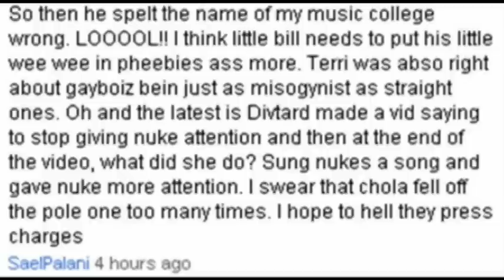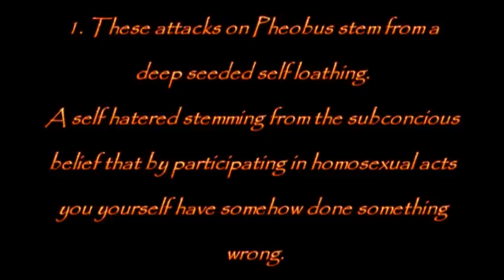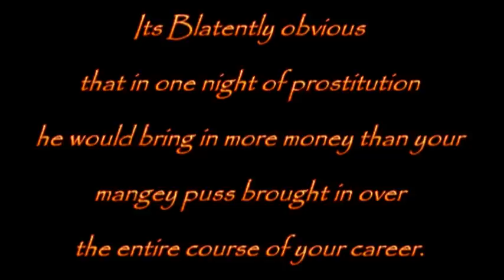DianaBoston Homophobe Fail!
Just a couple of my theories on DianaBoston's Gay Bashing Failure!